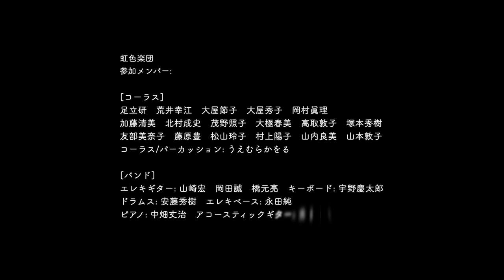「12月の雨の日」虹色楽団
虹色楽団 は、混声コーラスとバンドで 60～80年代のロックの名曲を中心に歌い演奏する、どなたでもご参加いただける音楽グループです。勤め人、フリーターなどの社会人を中心に、プロミュージシャンを指導者に迎え、2016年の設立以来、東京と大阪（広島他、各地準備中）にて、月数回のワークショップや定例公演、各地フェスへの出演などを重ねています。

映像作品第2弾となる今作「12月の雨の日」は、はっぴいえんど の 1stシングル（1971年4月発表）曲。

実は主旋律そのものが2声で成り立っている（?!）というこの迷曲に、近年世界的に再評価されているシティポップのオリジネイターであり、邦ロックのパイオニアであった彼らへの大きな敬意と共に取り組み、ライブ収録にて制作しました。お楽しみいただければ幸いです。

12月の雨の日
作詞: 松本隆　作曲: 大瀧詠一
編曲: うえむらかをる　中畑丈治
2023年2月18日
高円寺JIROKICHI にてライブ収録

虹色楽団

☆コーラス
足立研　荒井幸江　大屋節子　大屋秀子　岡村眞理　加藤清美　北村成史 茂野照子　大極春美　高取敦子　塚本秀樹　友部美奈子　藤原豊　松山玲子　村上陽子　山内良美　山本敦子
コーラス/パーカッション： うえむらかをる

☆バンド
エレキギター： 山崎宏　岡田誠　橋元亮
キーボード： 宇野慶太郎
ドラムス： 安藤秀樹
エレキベース: 永田純
ピアノ： 中畑丈治
アコースティックギター: 岡田信一

◎スタッフ:
コーラス指導： うえむらかをる
バンド指導： 中畑丈治
制作： 瀬井広明　岡田信一
NPO法人・おとなのバンド倶楽部 事務局: 戸代澤真奈美

◎制作スタッフ:
収録＆ポストプロダクション： 水谷勇紀　鈴木多加志　小山哲 [クラッキスイレブン]
スチル撮影： 今元秀明
プロデューサー： 永田純 [スタマック]
Special Thanks to: Live Music JIROKICHI

** 映像作品第1弾「DAYDREAM BELIEVER [デイドリーム・ビリーバー]」も、ゼヒご覧ください!

The Rainbow hearts Club Band, consisted of a mixed chorus and a band, to perform 60s to 80s famous Rock songs. Since started 2016 in Tokyo and Osaka (preparing start-up in Hiroshima, etc.), under the guidance of professional musicians, various ranges of members such as housewives/husbands, workers and retired persons have been participated workshops and conducted solo or joint concerts.

In this second Music Video, the Rainbow hearts Club Band presents "JUUNI-GATSU-NO AME-NO-HI" by the Happy End (band), released as its first single in April 1971 and famous for the dual melody lines.

The Rainbow hearts Club Band is honoured to praise the Happy End (band) as a pioneer of Japanese City Pop or Japanese Rock with this song.

JUUNI-GATU-NO AME-NO HI
Lyrics by Takashi MATSUMOTO
Composed by Eiichi OHTAKI
Arranged by Caolu UEMULA & Takeharu NAKAHATA
Live recording at JIROKICHI, Koenji Tokyo Japan, on February 18th, 2023.

◎Rainbow hearts Club Band/ Members

☆Chorus:
Ken ADACHI, Yukie ARAI, Setsuko OHYA, Hideko OHYA, Mari OKAMURA, Kiyomi KATOH, Masafumi KITAMURA, Teruko SHIGENO, Harumi DAIGOKU, Atsuko TAKATORI, Hideki TSUKAMOTO, Minako TOMOBE, Yutaka FUJIWARA, Reiko MATSUYAMA, Youko MURAKAMI, Yoshimi YAMAUCHI, Atsuko YAMAMOTO
Chorus/Percussion Caolu UEMULA

☆Band
Electric Guitar: Hiroshi YAMAZAKI, Makoto OKADA, Ryo HASHIMOTO
Keyboard: Keitaro UNO
Drums: Hideki ANDOH
Bass: Jun NAGATA
Piano: Takeharu NAKAHATA
Acoustic Guitar: Shinichi OKADA

◎ Rainbow hearts Club Band/ staff
Chorus instructor: Caolu UEMULA
Band instructor: Takeharu NAKAHATA
Producer: Hiroaki SEI, Shinichi OKADA
Lifelong Band Club Japan Office: Manami TOSHIROZAWA

◎Production Staff
Audio/Video Recording and Post-Production
: Yuuki MIZUTANI, Takashi SUZUKI, Tetsu OYAMA [Craques Eleven]
Photography: Hideaki IMAMOTO
Producer: Jun NAGATA [Stomach, Inc.]